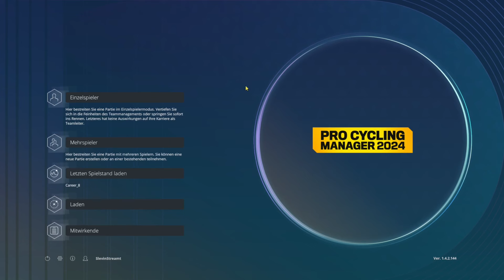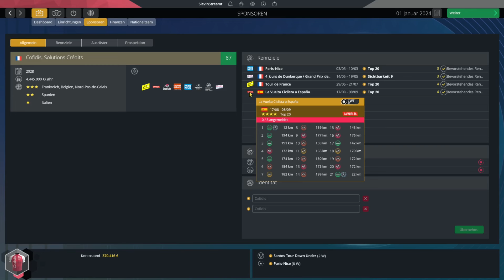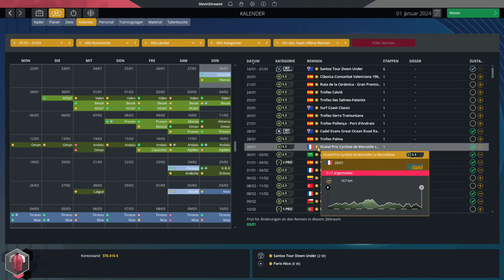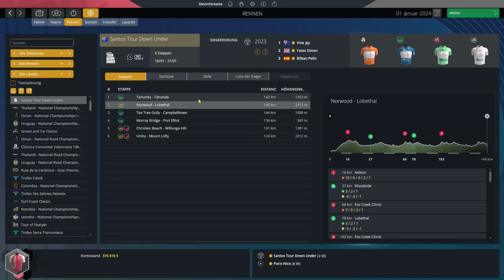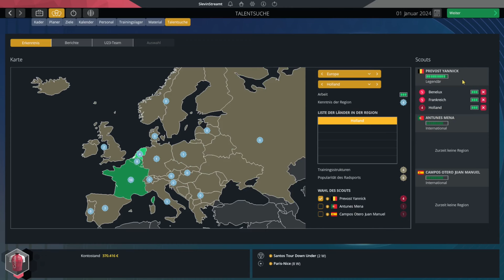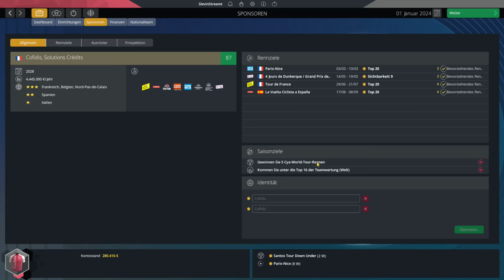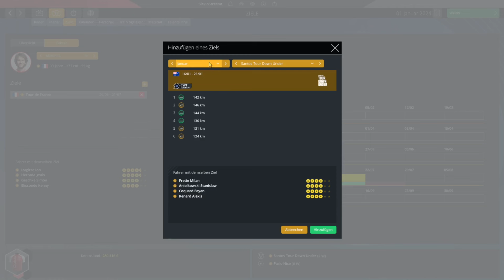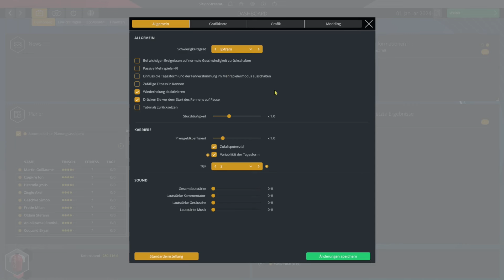PCM24 Karriere | Cofidis zum besten französischen Team formen | 01 | Pro Cycling Manager 2024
PCM24 Karriere | Cofidis zum besten französischen Team formen | 01 | Pro Cycling Manager 2024. Besuche mich auf meinem Discord